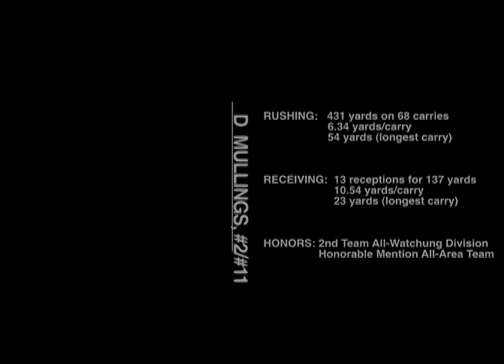Delano Mullings (Plainfield, NJ) - WR/DB - 2010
Delano Mullings (Senior)
Wide Receiver, Defensive Back